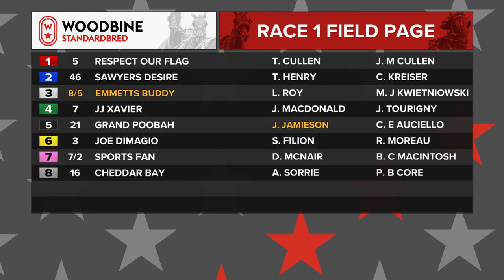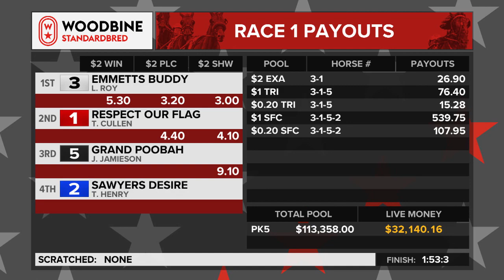Mohawk, Sbred, April 1, 2023 Race 1